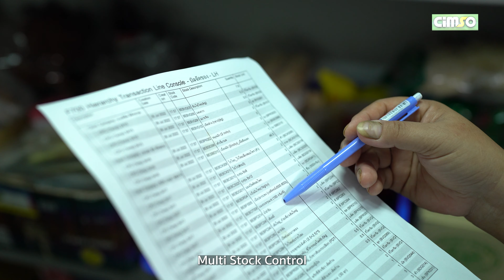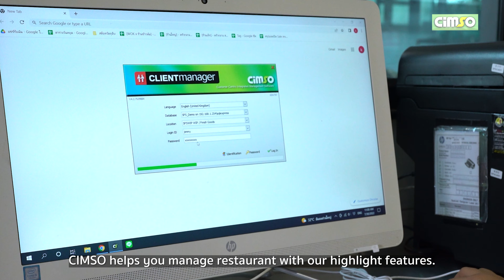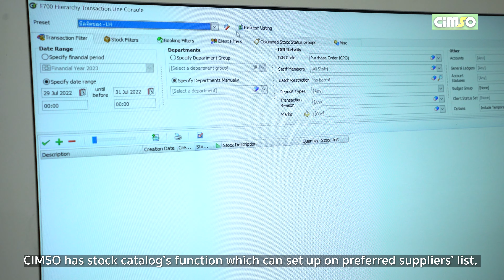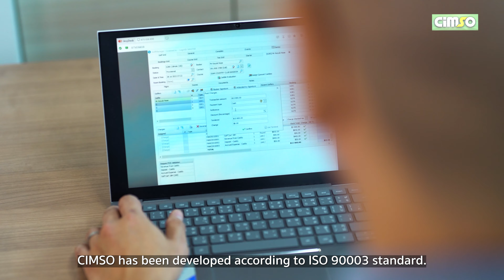Restaurant & Central Kitchen Software (โปรแกรมร้านอาหาร ครัวกลาง)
00:00 Intro CiMSO RESTaurateur
00:51 Our client - Sanyod Restaurant
01:41 Central Kitchen System
02:30 Restaurant Software
02:49 What is CiMSO RESTaurateur
03:18 Stock Control & Report
03:54 CiMSO's Highlight Features
05:18 What client say about CiMSO ERP Software?

CIMSO RESTaurateur is Fully integrated ERP Software suited for Restaurant’s Owners which have many branches, many brands and using Central Kitchen’s system.

CIMSO helps you manage restaurant with our highlight features.
1.  RESTaurateur คือ ระบบจุดขายหน้าจอสัมผัส (Touch Screen PoS)
2. การควบคุมสต็อกและสินค้าคงคลังโดย STOCKmanager
3. รองรับการจัดซื้อจัดจ้าง (Procurement)
4. การจัดการผ่านระบบบาร์โค้ด
5. การบริหารจัดการจัดการร้านอาหารที่มีหลายสาขา (Chain Store)
6. Seating cycle 24 ชั่วโมงพร้อมการนับที่นั่งและแบบวอล์กอิน
7. โปรแกรม CRM และระบบสะสมแต้มโดย CLUBmanager

For more information or request for Demo, please contact CiMSO Southeast Asia